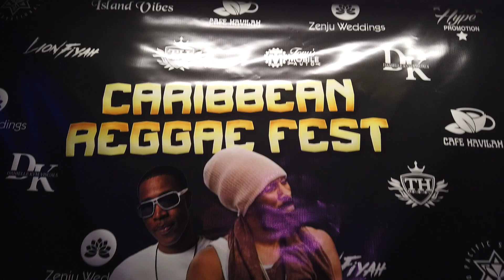SPRAGGA BENZ in HAWAII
We had an opportunity to catch up with Spragga Benz in Honolulu for his first visit to the islands.  Here is an interview with the amazing Kahnma K.
Mahalos to Enike, Tony Hype Promotions, Caribbean Fest Hawaii and Spragga Benz & Crew.